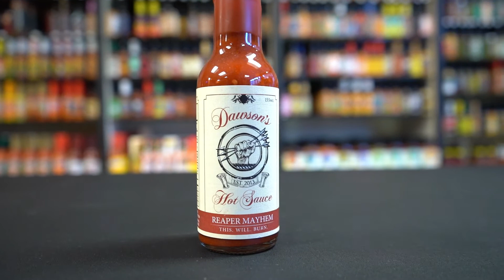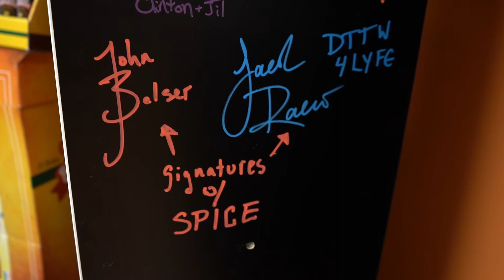Chilly Chiles Hot Sauce: A Hot Ones Wing Challenge at Canada's Largest Selection of Hot Sauce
In this episode of Down to the City, Jacob Racco heads over to the Tanger Outlets in Kanata to check out one of two locations of Chilly Chiles, a hot sauce shop with over 1200 different kinds of sauce. This episode snaps back and forth between an in studio interview with Blair, the owner, and at the actual shop to have our own 'Hot Ones' inspired wing challenge with Helena, the General Manager, and Holli, creator of Gups hot sauce.

I highly recommend you watch this episode so you can see how we react to this gauntlet of 5 hot sauces, with 4/5 being Canadian made sauces, the only non-Canadian sauce being Da Bomb, because it wouldn't be a Hot Ones rip-off without it.

We have certain moments and each individual sauce time-stamped below for easy viewing/listening:

0:00 - Meet Helena and Holli
3:10 - Meet the Owner, Blair
9:14 - The Ghost Pepper Challenge
13:18 - Working for Yourself
16:29 - The First Dab: Gups
22:49 - Chilly Chiles Origin Story
26:46 - The Second Dab: Ginger Goat “The Original Hot Sauce”
34:31 - Obstacles Chilly Chiles Encounter
37:11 - The Third Dab: Heartbeat Poirier K.O Edition
45:35 - The Hot Sauce Culture & Community
51:00 - The Fourth Dab: Dawson's Reaper Mayhem
58:38 - Hot Ones Impact on the Industry
01:02:48 - The Last Dab: Da Bomb
01:13:03 - Another Dirty Dicks Joke
01:16:13 - What’s Next for Chilly Chiles?
01:17:57 - Say Bye to Helena & Holli
01:18:28 - Say Bye to Blair